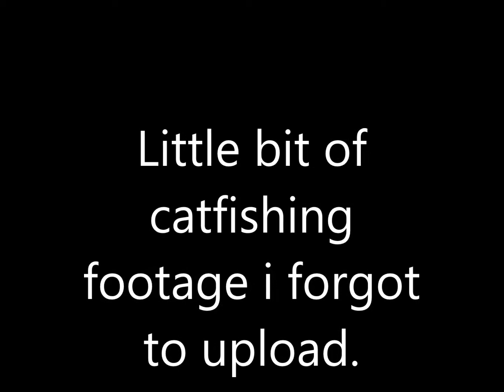River Catfishing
Some catfishing footage I forgot to upload. Damiens first fish of 2015, and Andrews first ever flathead catfish.